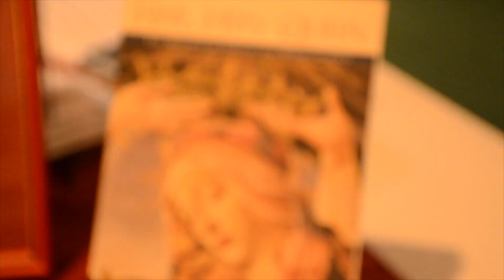Diocesan Altar Guild - 2024 - St John's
On March 2, the Most Reverend Ray Sutton, REC, graced us as the guest speaker for the 2024 Diocesan Altar Guild Meeting. We're delighted to share a short video capturing the highlights of this event. Our sincere gratitude goes to St. John's Anglican Church for graciously hosting the gathering, and to all those who contributed to its success. Thank you for making this memorable occasion possible.